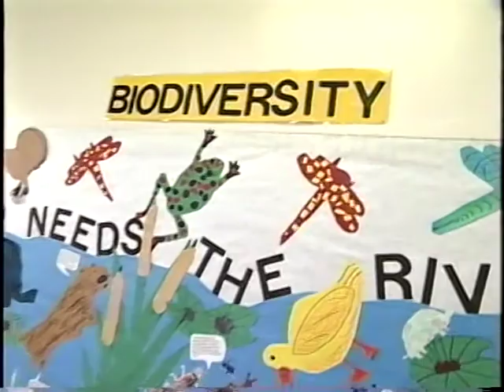Engaging primary age students as scientists: Bass in the Class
From the Creating Classroom Series.  Engaging primary age students as scientists